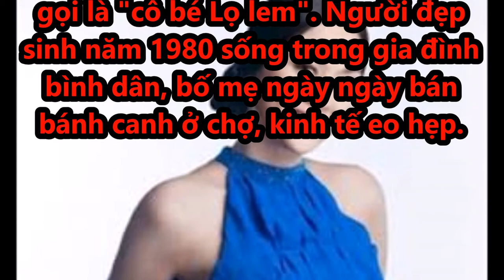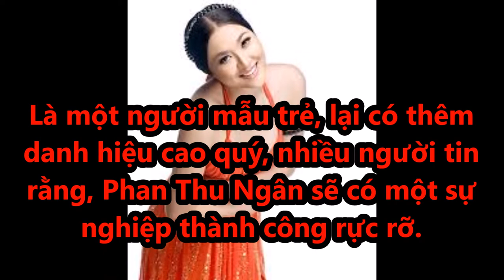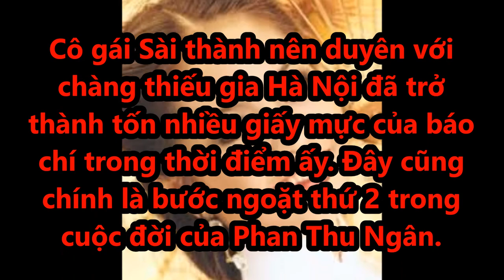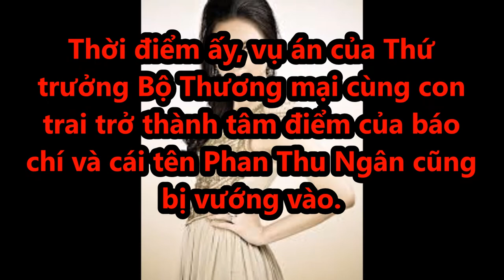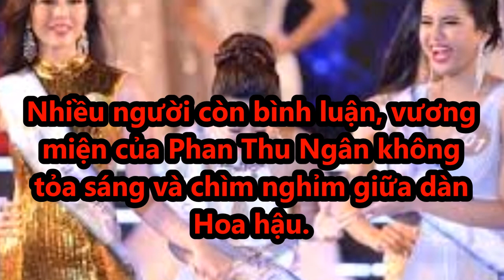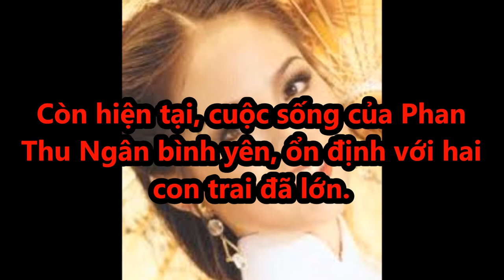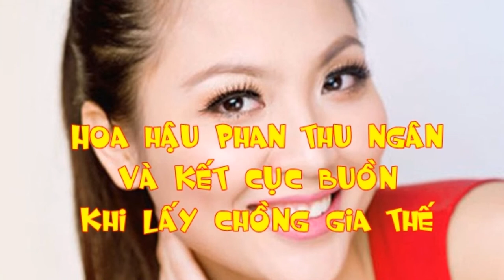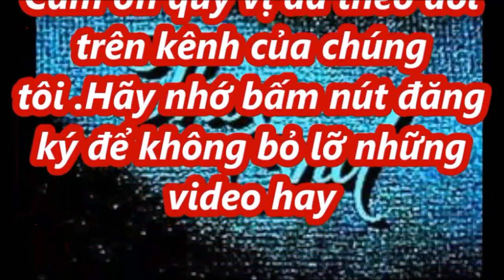Phan Thu Ngân - Hoa hậu Việt Nam từ bỏ hào quang, lấy chồng gia thế và kết cục buồn [Tin Nóng 24h ]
Tin Nóng 24h là kênh tổng hợp những tin tức hấp dẫn, những sự kiện nổi bật trên tất cả các lĩnh vực trong và ngoài nước.
Hãy nhấn nút "Đăng ký" để không bỏ lỡ những video mới nhất trên kênh của chúng tôi! Trân trọng cảm ơn!